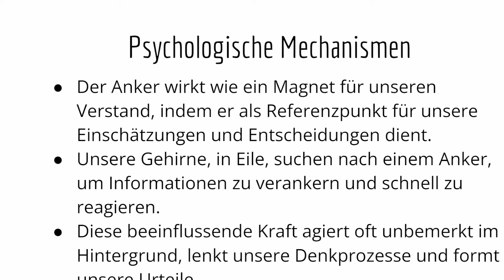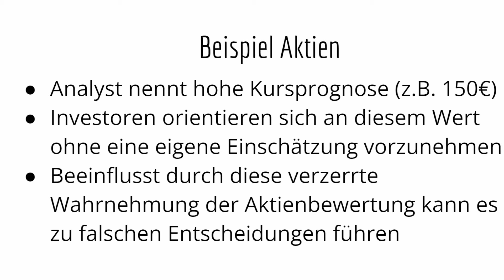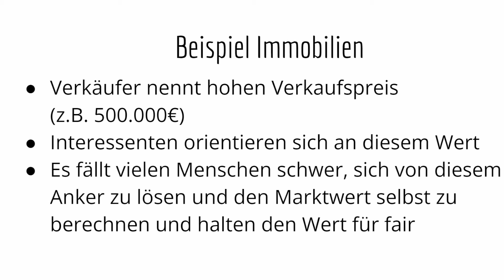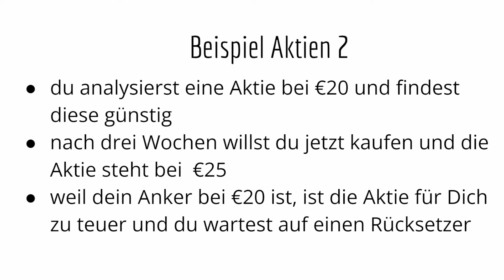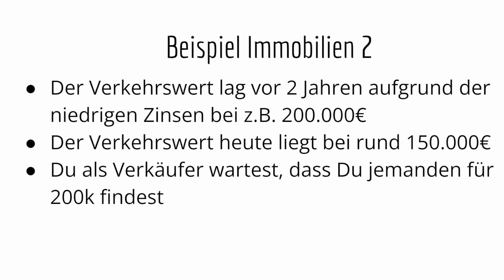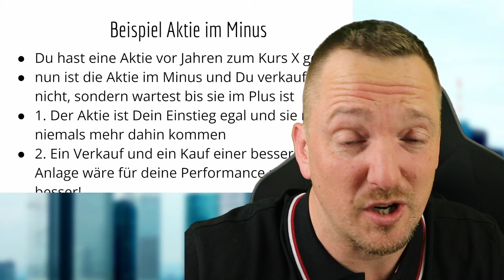WICHTIG: Ankereffekt aus der Wirtschaftspsychologie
Die Wirtschaftspsychologie hat mit dem Ankereffekt einen wichtigen Aspekt für unsere Investitionen erforscht. Das Experiment und Studium des Effekts bringt nicht nur für BWL und Management wichtige Tipps sondern auch praxisnahe Erfahrung die bei der Planung der Investments helfen.

Du kannst Dir hier einen Termin mit mir buchen um zu schauen ob wir gemeinsam eine Kapitalanlage ohne Eigenkapital auch für Dich finden können.
Zudem findest Du auf der Homepage etliche kostenfreie Vorlagen.

Meetup Cashflow Abend nach Robert Kyosaki:
Hier kannst du dich eintragen zum Live Spieleabend in Frankfurt. Wir freuen uns auf dich!

📚 Diese Bücher empfehle ich dir ans Herz:
Stefan Merath . Der Weg zum erfolgreichen Unternehmer
George S. Clason - Der reichste Mann von Babylon
Johannes C. Köber - Steuern steuern
Eckhardt Tolle - Jetzt
Kurt Tepperwein - Die geistigen Gesetze
Alberto Villoldo - Die vier Einsichten
Günter Faltin - Kopf schlägt Kapital
Reinhard K. Sprenger - Mythos Motivation
Timothy Ferriss - Die 4 Stunden Woche
Robert T. Kiyosaki - Rich dad poor dad
Alex Düsseldorf Fischer - Reicher als die Geissens
T. Harv Eker - So denken Millionäre
Napoleon Hill - Denke nach und werde reich
Robin Sharma - Der Mönch der seinen Ferrari verkaufte
Robin Sharma - 5AM Club
Jeff Bezos der Allesverkäufer